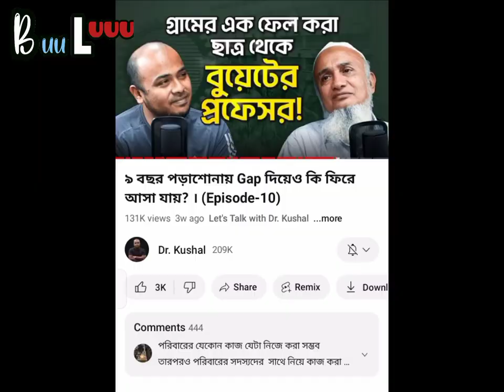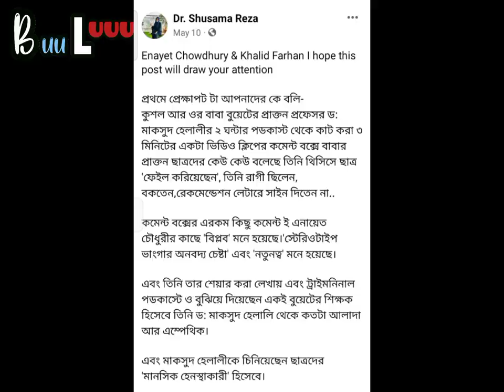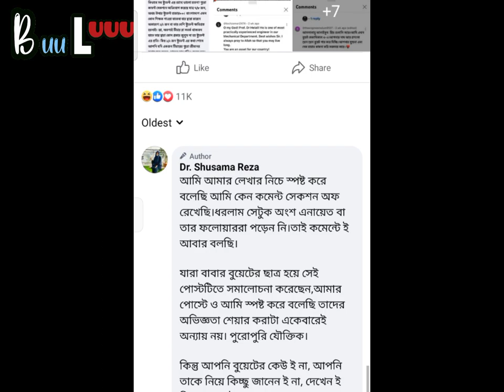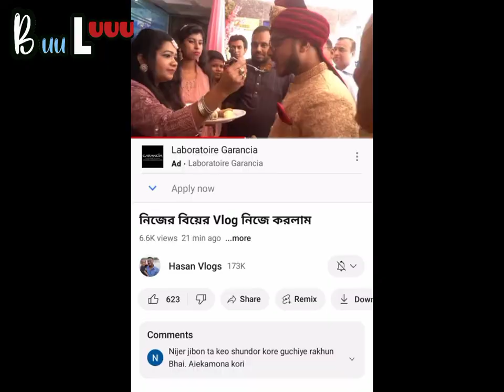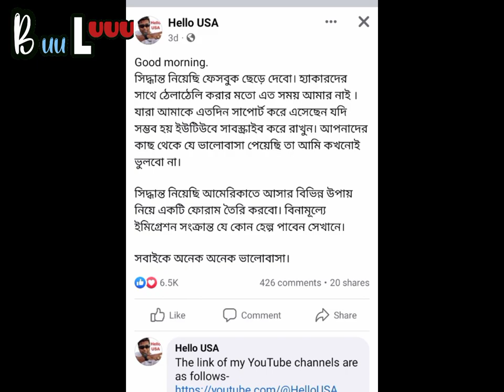Enayet Chowdhury vs Dr. Shusama Reza Controversy /সিনিয়র কে অপমান করলেন এনায়েত স্যার?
shusama reza, dr shusama reza skincare, dr sushama reza husband name,

দাবিত্যাগ - যদি কোনো বিষয়বস্তুর মালিকের আমার ভিডিও নিয়ে কিছু সমস্যা থাকে তাহলে অনুগ্রহ করে আমার ব্যবসায়িক মেইলে একটি মেইল ​​পাঠান / কমেন্ট বক্রে জানান।
আমি ভিডিওটি সরিয়ে দেব৷

Bangladesh YOUTUBE COMMUNITY এর সকল আপডেট সবার আগে জানতে আমার চ্যানেল টি সাবসক্রাইব করে অবশ্যয় বেল আইকনটি বাজিয়ে দিন যাতে কোনো আপডেট আসলে সবার প্রথমে আপনার কাছে নোটিফিকেশন যায়।

ভিডিও বা কন্টেন্ট নিয়ে কোনো অভিযোগ থাকলে অবশ্যয় কমেন্টে জানাবেন 🙏